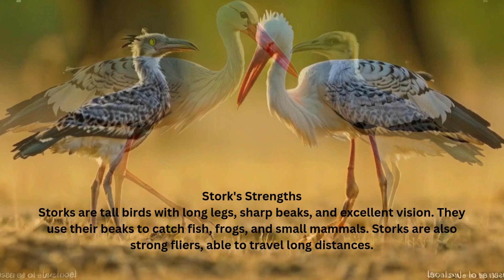Stork vs Jackal | Animated | Wildlife Documentary | Informative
A stork and a jackal may cross paths in the wild while competing for food. Storks, with their long legs and sharp beaks, are skilled at catching fish and small animals, while jackals rely on speed and cunning to hunt. When they meet, the jackal may try to steal the stork's catch, but the stork uses its height and beak to defend itself. This encounter highlights the fascinating survival strategies of both animals in nature.
# Trogon
# emu